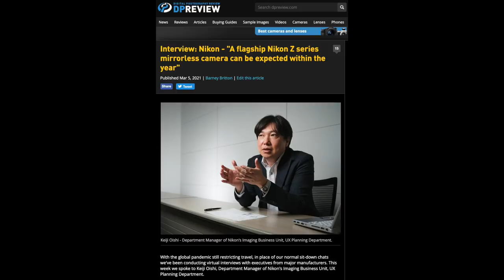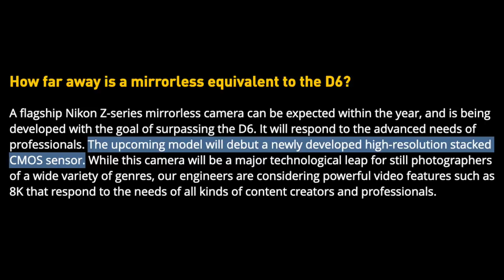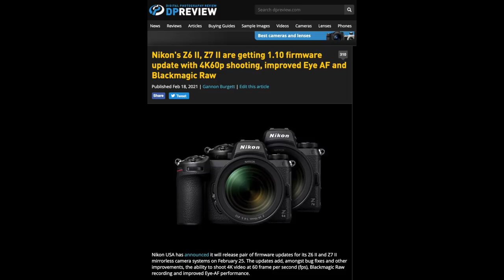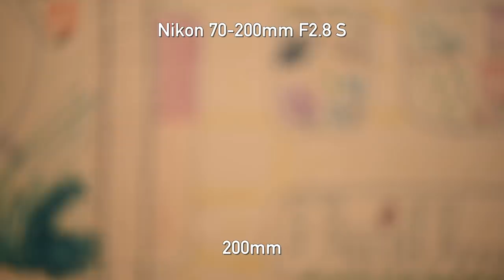EXCLUSIVE - Nikon to deliver mirrorless Z9 in 2021 (stacked sensor, 8K video)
In an interview on DPReview.com, Nikon announced that it's working on a Z9 mirrorless flagship camera, similar to the D6, in 2021. The camera will use a high resolution stacked CMOS sensor and support 8K video capture.